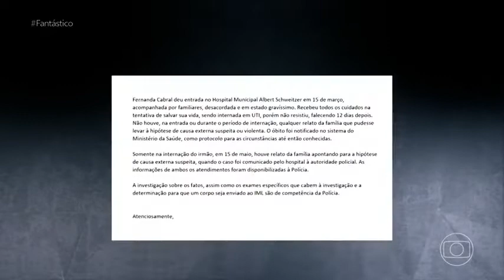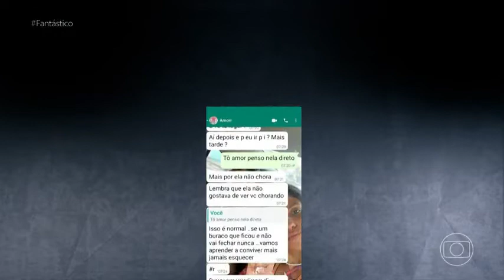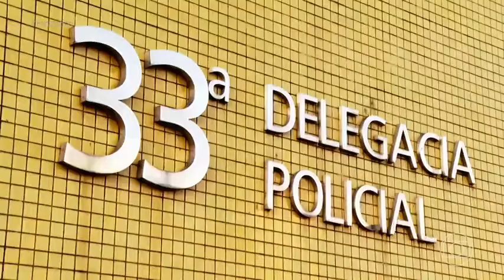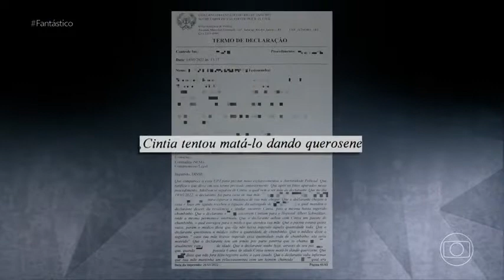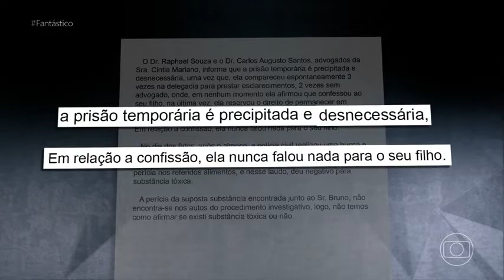'Já sabia que tinha algo errado', diz jovem envenenado por madrasta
Exibição em 29 mai 2022

Cíntia Mariano está presa, suspeita da morte da irmã de Bruno, que faleceu dois meses antes após um mal estar súbito aos 22 anos. O pai dos dois, Adeilson Cabral, também falou ao Fantástico: 'É um monstro, quero que ela pague'.